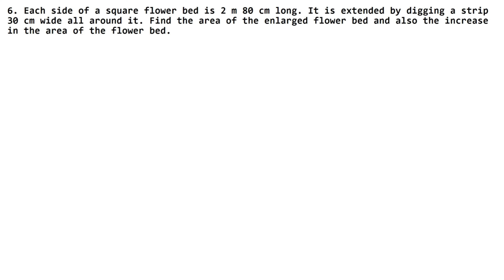Mensuration | Class 7 Chapter 20 Exercise 20B Question 6 | RS Aggarwal | Learn Maths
Class 7th NCERT and RS Aggarwal Chapter 20 - " Mensuration " all exercise step by step solutions links are given below. for solutions of Class 6, Class 7, Class 8, Class 9, Class 10.

Thanks
Learn Maths